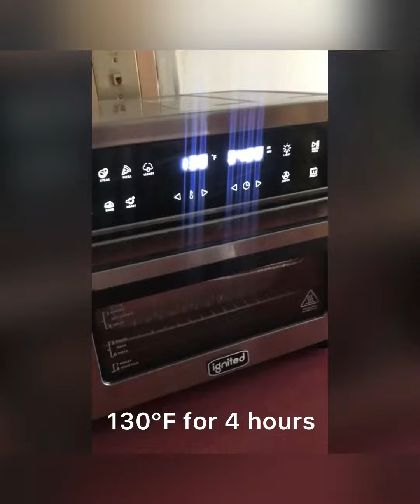Ginger powder making_ ginger_powder_at_home_in_Air fryer # home_made_food￼